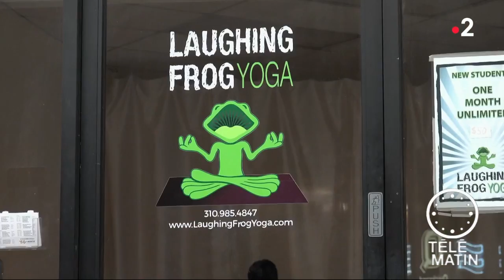US News - Yoga pour ne pas devenir chèvre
C’est la nouvelle mode aux Etats-Unis : Le « Goat Yoga » (Yoga chèvre) recommandé pour le bien-être.

Pendant le cours de yoga, des chèvres sautent sur le dos des élèves (ou passent sous eux), provoquant des fous rires qui sont bénéfiques pour la santé. Claude Budin-Juteau, le correspondant de Télématin aux Etats-Unis, est allé au premier studio de « Goat Yoga » en plein Los Angeles, où on se croirait presque… à la campagne.